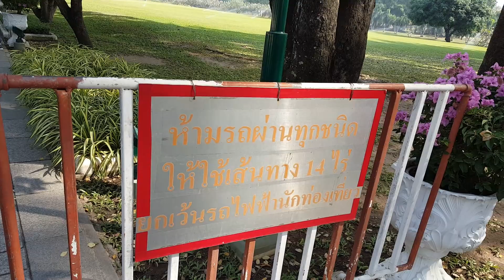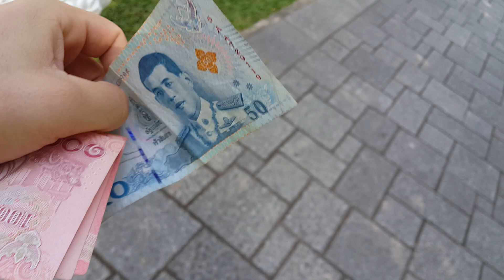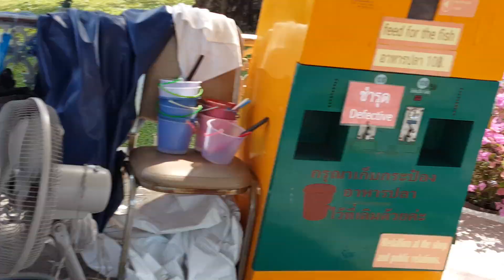Tailandia - Bang Pa in Palace Parque de Verano de los Reyes